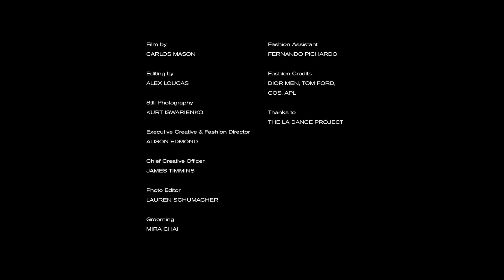Choreographer Benjamin Millepied on Choosing L.A. for His Dance Company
Formerly based in Paris and New York, he was one of ballet’s biggest names. So why make the leap to the West Coast?